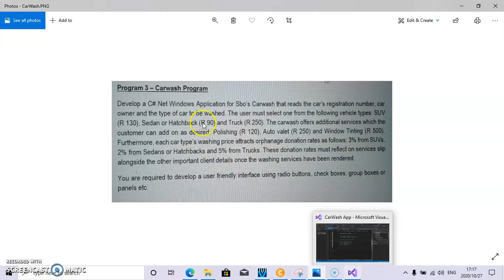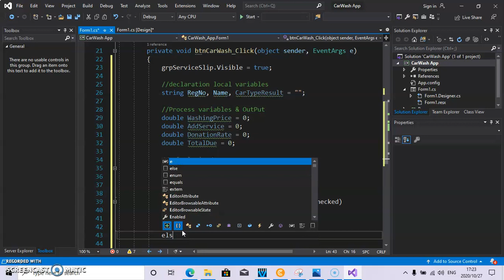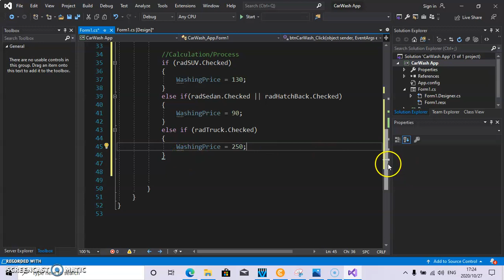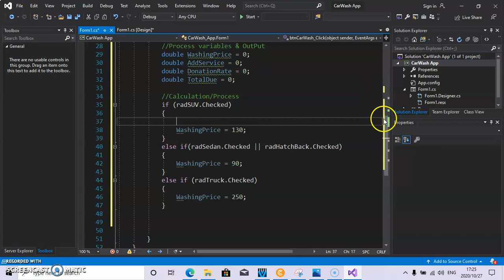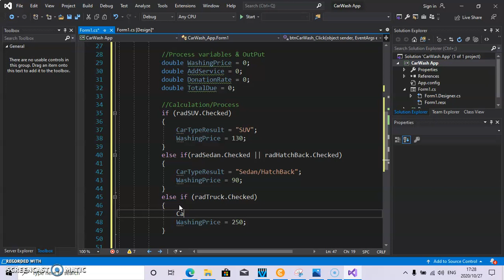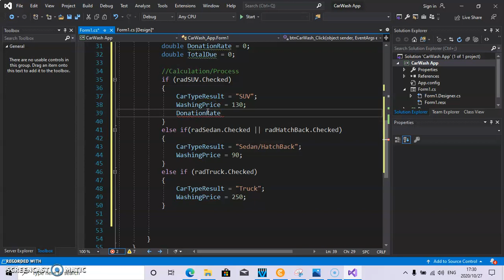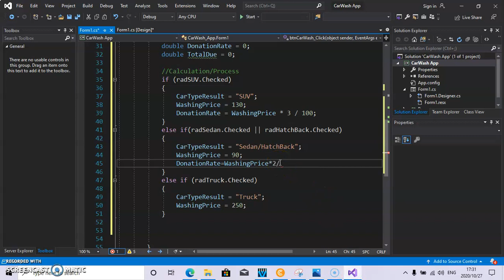GUI part5 With if statement RadioButton_CheckBox_GroupBox